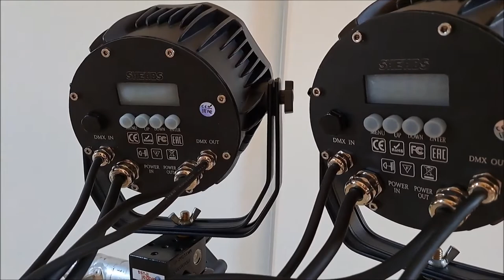Shehds Outdoor Par 7x18 Watt - Unboxing - Deutsch